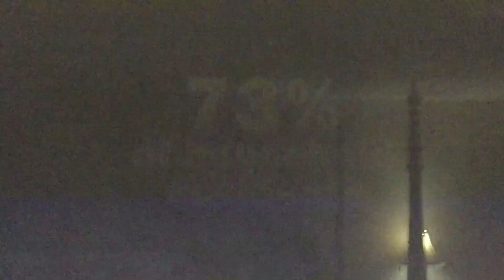“Flushed Away” (Nick The Mizfit Actor Style) Trailer (Happy Birthday BobaTsuyu18/Star)